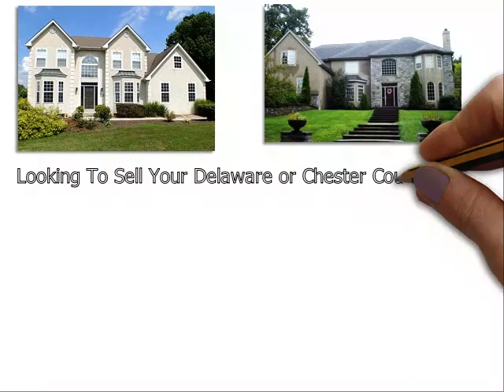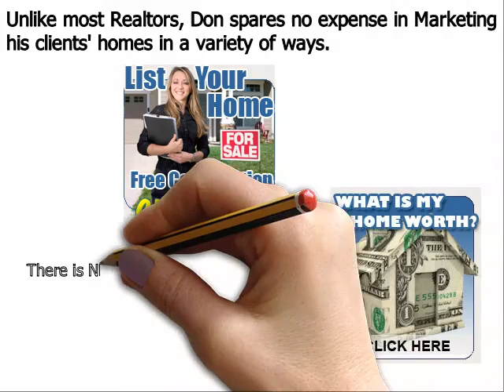Top Realtor Thornbury PA - Don Dowd Group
Don Dowd has been one of the top real estate agents in  Thornbury Delaware County, Chester County, and Montgomery County of Pennsylvania for several years. As a premier seller’s agent, he provides insight into some common reasons sellers end up with expired listings
• Many more…